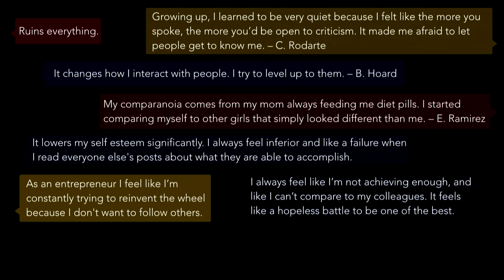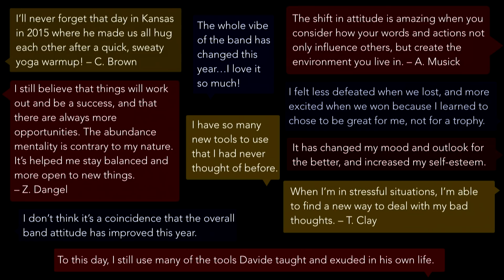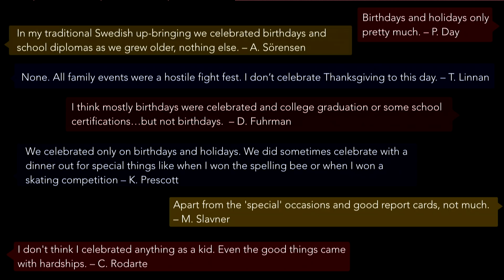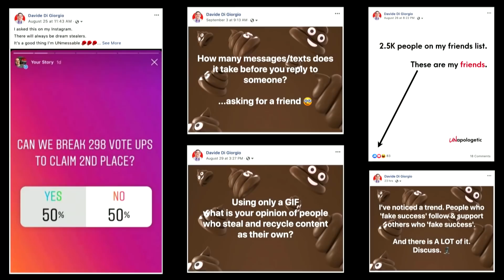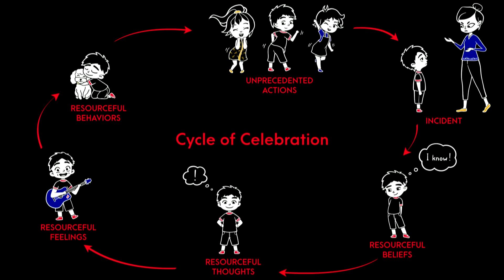The Real Power of Choice: Overcoming Comparanoia | Davide Di Giorgio | TEDxColoradoSprings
Davide Di Giorgio discovered, over a lifetime of struggling with, studying, and overcoming, that the real problem we face, especially young people, is what he calls ‘Comparanoia'. Prepare for an unexpected finale in this powerful, entertaining talk, where Davide shares deep insights from his experiences and research and takes you on an unprecedented journey to uncovering the simple yet powerful choice you can make to overcome Comparanoia for good. A talk to share and celebrate. "Davide Di Giorgio is a longtime educator, speaker, author of Being UNapologetic, and a speaking and confidence consultant for students, teachers, parents, influencers, and celebrities.

He has dedicated his life (and multiple careers) to raising the bar and being a positive role model for young people and has become known and celebrated for his uncommon approach and uncanny ability to create unmessable individuals and teams that achieve more and never quit.

Davide is on a mission to empower everyday extraordinary individuals, especially young people, to compare less and celebrate more. His philanthropic endeavor, Project Being UNapologetic, dares to tackle bullying, build confidence, and help raise the self-esteem of our youth, while funding dream projects for high school performing arts students." This talk was given at a TEDx event using the TED conference format but independently organized by a local community.